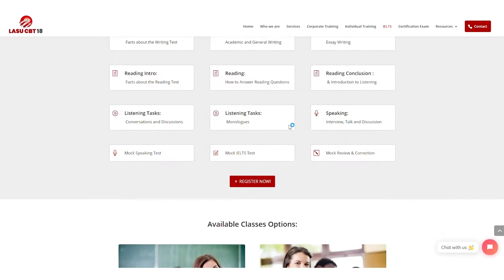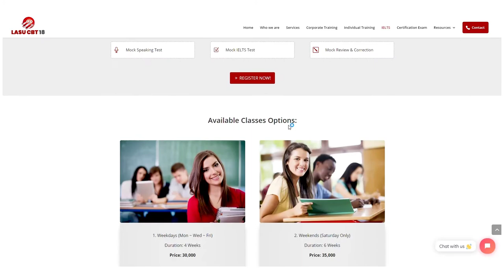lasu cbt services